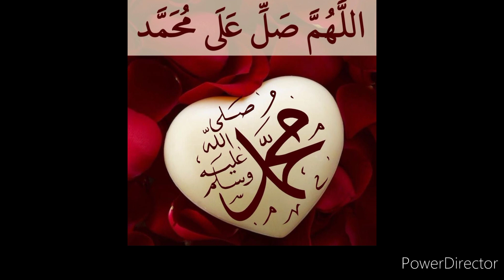Hamare nabi s.a.w.ne farmaya.. ❤